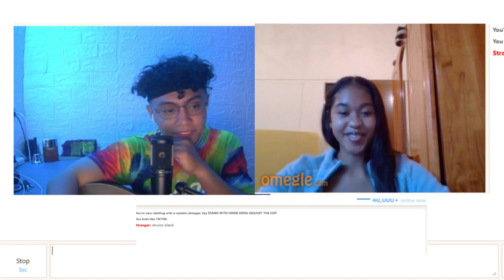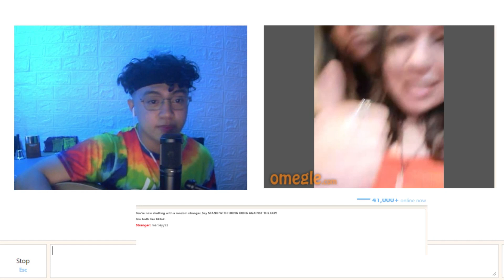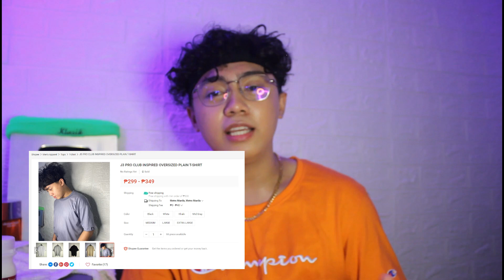SINGING! TO STRANGERS ON OMEGLE PART 30 | KILIG!!! 🥰 [BEST REACTION] Jeremy Novela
HARANA ULIT SA OMEGLE MGA LODS! HAHAHA SANA MAG ENJOY KAYO! SOBRANG SOLID NITO HAHAHAHAHAH! NO HATE JUST LOVE MGA LODS

J3 Oversized Pro Club Inspired Plain-Tshirt

SA MGA GUSTO NG SOLID NA GITARA AT SOBRANG AFFORDABLE AT LEGIT NA SHOP ITO ANG LINK NG KANILANG PAGE 🔽
OR PM NYO SI KUYA MAC! 🔽

1/3 @JThree Music Official  ph | Star Image Artist